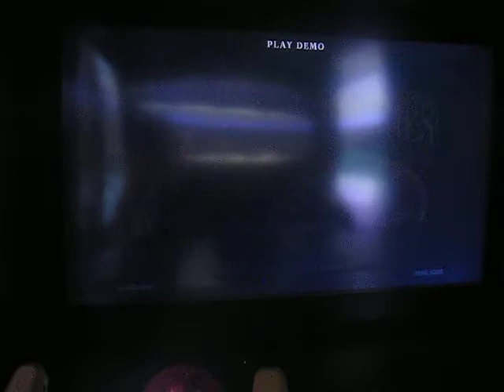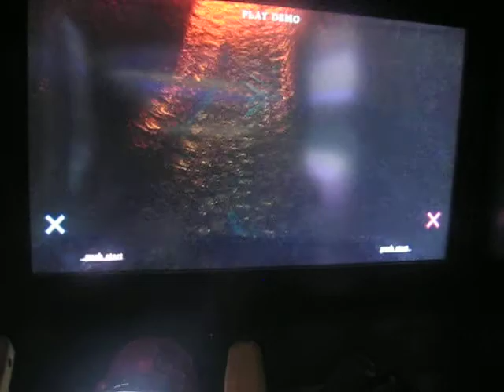dead storm pirates 1st ranking single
located in boomers vista way, this shooting game uses a flash gun